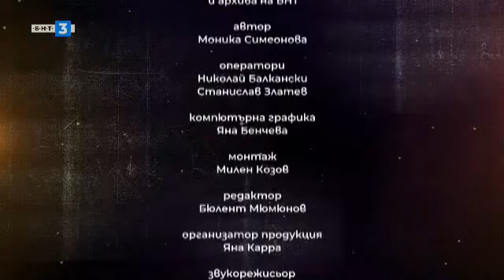Повелителят на водата, Спортните таланти на България - 28.02.2024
Гледайте предаването на Българската национална телевизия "Спортните таланти на България“ на 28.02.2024 !

Шампионските пътища са неведоми, стръмни и трънливи, когато става въпрос за победи. Но тези, които са най-подготвени накрая излизат от водата като победители. "Повелителят на водата“ е осмият филм от поредицата на БНТ "Спортните таланти на България" и представя състезателя по плуване Петър Мицин.

Едно скромно момче обсебено от мисълта да плува, да се бори с времето и да чупи рекорди. Венецът на постиженията му е световният рекорд за юноши на 400 метра свободен стил.

Една трагедия белязва живота му като дете. Загуба, която обръща съществуването му на 360 градуса. За шампионските тренировки от Велинград до Сандански и цената на успеха, разказва Петър Мицин във филма посветен на неговите успехи и кариера.

Плувецът има два покрити А нормативи и един Б за Олимпийските игри в Париж това лято."Тези, които са най-подготвени накрая излизат от водата като победители”, казва успешният ни млад спортист пред камерата на БНТ.

Продукцията е с продължителност от 28 минути. Автор на филма е Моника Симеонова, режисьор е Андрей Дочев, оператори – Николай Балкански и Станислав Златев, монтаж Милен Козов."

Повелителят на водата" е осмият филм от поредицата на БНТ "Спортните таланти на България". В нея вече бяха представени Стилияна Николова, Юлияна Янева, Емил Нейков, Йоана Илиева, Александър Николов, Калина Бояджиева и Карлос Насар.